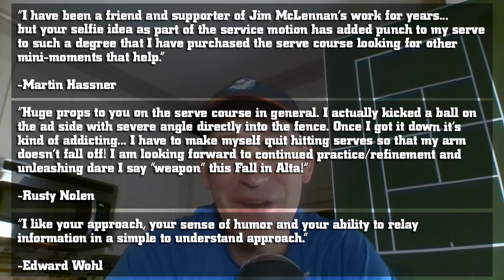My Biggest Challenge- Can I Turn MEP’s Serve Into a Weapon?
Today we have a legendary serve lesson with one of my favorite tennis players on YouTube.

Ben aka (MEP) was brave enough to come out for a serve lesson.

His ultimate goal is to get more power on the serve so he can use it as more of a weapon in match play.

The main obstacle in Ben faces with his serve is going into the classic waiter tray position.

This is a really tough habit to break